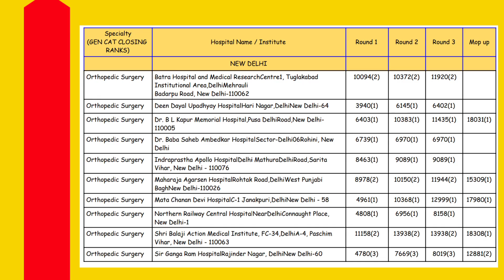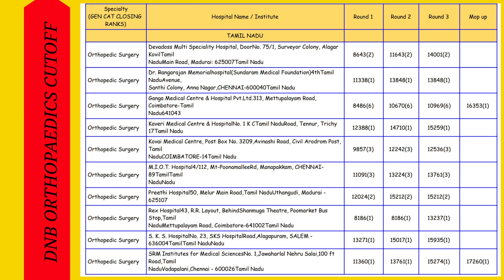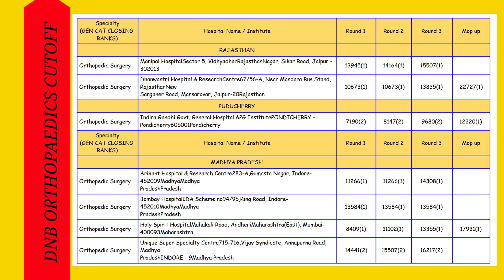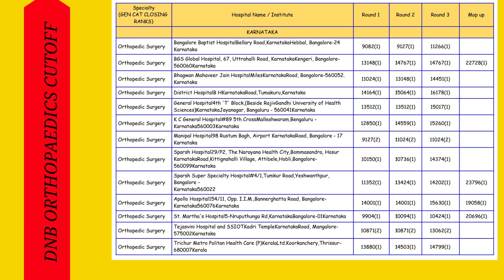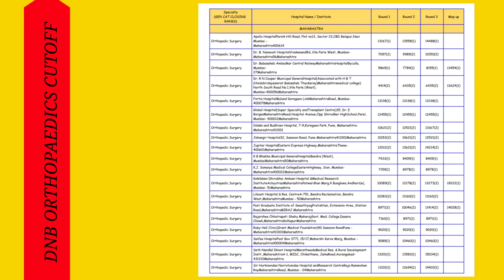NEET PG 2020 Counselling : DNB Orthopaedics Cutoff State Wise